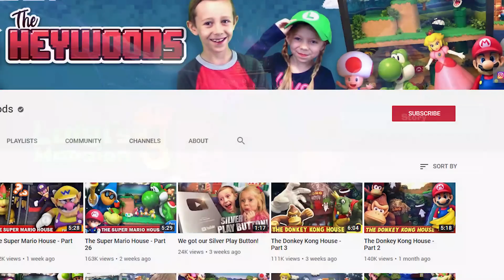The Heywoods play Luigi's Mansion 3!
The Heywoods got to play Luigi's Mansion 3! Even Heywood Mom joined the fun!